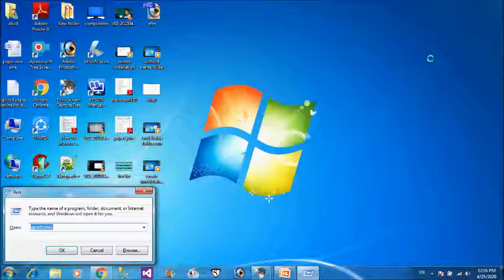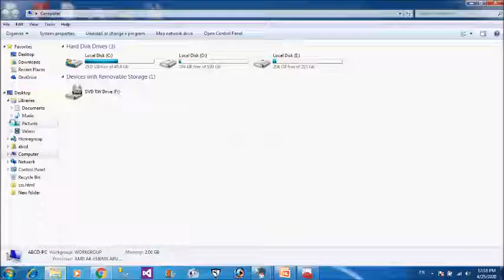how to hide drive using group policy | hide drive in computer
is video me aap sikhenge ki
kasie apne computer ke drive ko hide karte hai
apne copmputer k drive ko kaise chupaye
how to hide drive using group policy
how to hidecomputer drive using grouppolicy